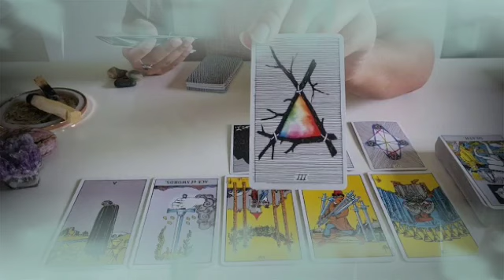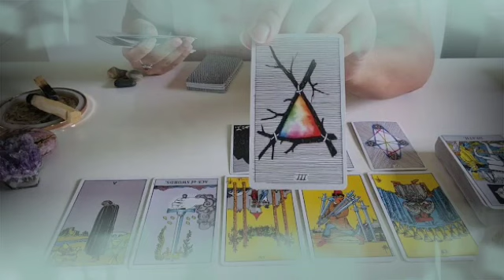برج الحوت ♓ انظر للمسقبل هتغير وبعدها هتغير🤭الشخص ده هو الا😏من حظك ونصيبك♥️يموت عليك اعرفه🤫